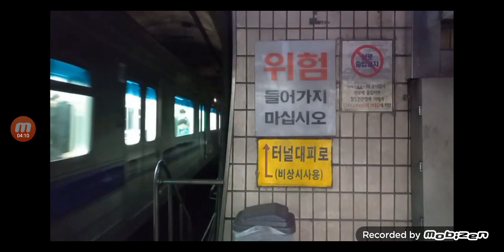서울교통공사/코레일 4호선 길음역의 열차영상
본영상은 모두 저가 촬영한 영상이며 예전 영상도 다 있습니다. 이영상은 허가 없이 영상 없로드는 금지를 합니다. 허가를 받으시면 모두 가능합니다.

촬영날짜 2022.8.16 그외 21년도 있습니다.
1. 서울교통공사 466편성 시운전
2. 코레일 341B43편성 시운전등을 포함했습니다.

봐주시는 여러분 진심으로 감사드립니다. 🚆